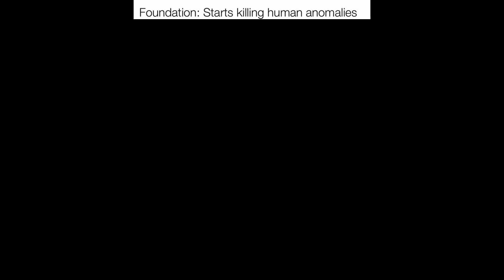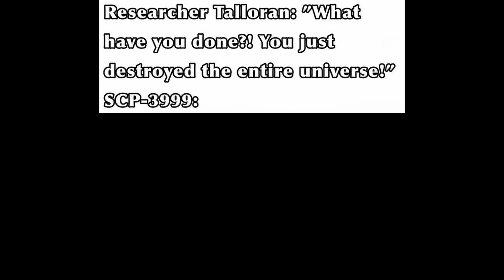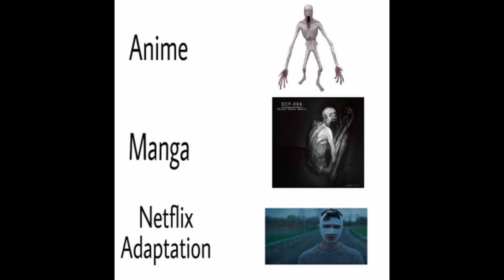SCP Memes | #171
Credits:
Red Red#4919 - Discord
Pog#0358 - Discord
ItZsHaGuRlSuMmEr#4834 - Discord
AnonymousShade#0420 - Discord
Mr. Fish#5055 - Discord